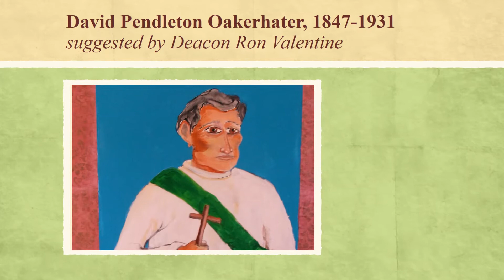"Blessed are the dead who die in the Lord" - St. James the Less choir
"Blessed are the dead who die in the Lord"
by Carl Schalk
sung by the St. James the Less choir

And I heard a voice from heaven saying, "Write this:
Blessed are the dead who die in the Lord henceforth;
Blessed indeed," says the Spirit, "that they may rest from their labors;
For their deeds follow them."
Revelation 14:13